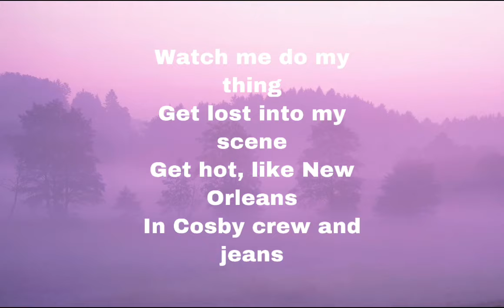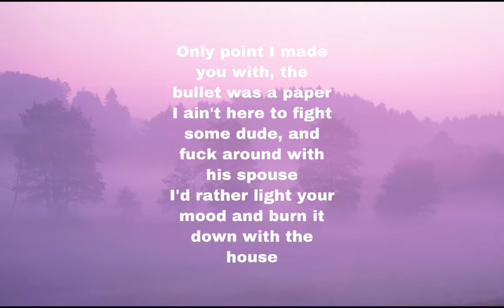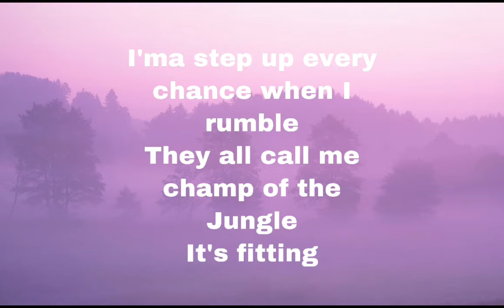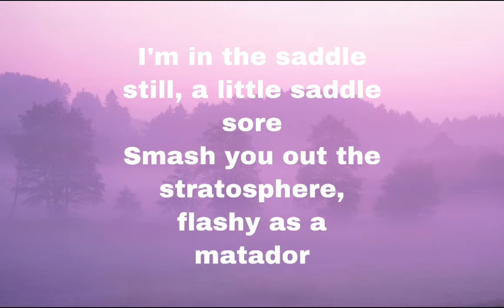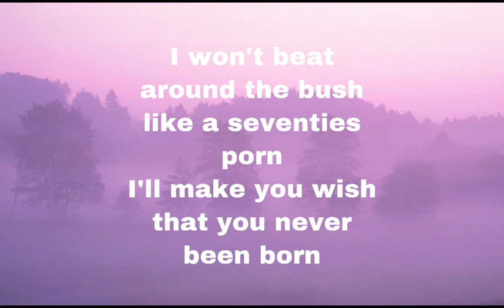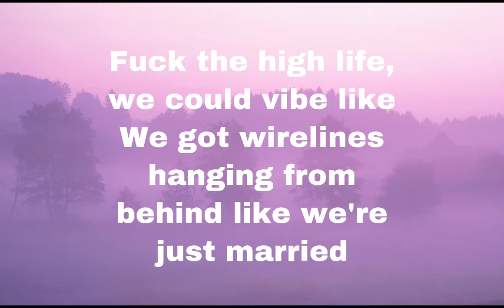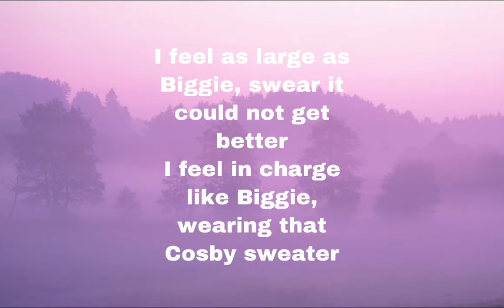Cosby Sweater Lyrics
Hey guys, I haven’t made one of these lyric videos in ages and they do really well on my channel so I thought I would upload this banger, all credit is given below.